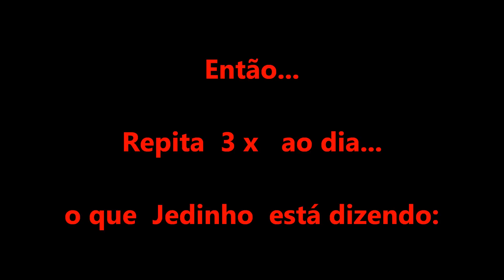emarciabrandaom* CARIOCA DA GEMA.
Jediael ensinando como falar carioquês.
Estávamos numa pizzaria em São Lourenço/MG rindo e nos divertindo à bessa,
quando ele resolveu a ensinar os mineiros como falar igual ao CARIOCA DA GEMA.